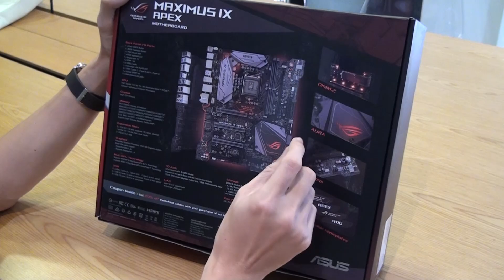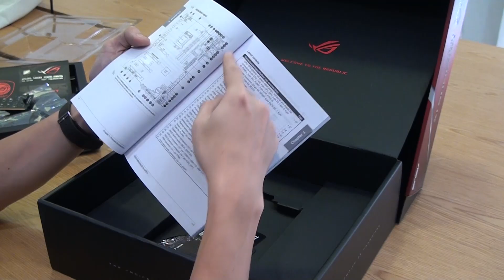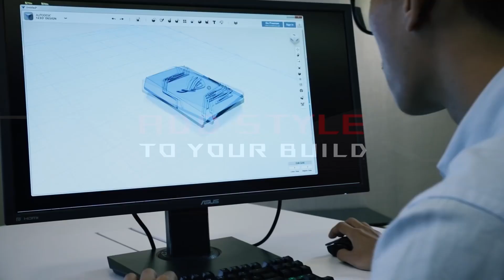Đánh giá chi tiết Asus MAXIMUS IX APEX - Kỷ lục thế giới về ép xung